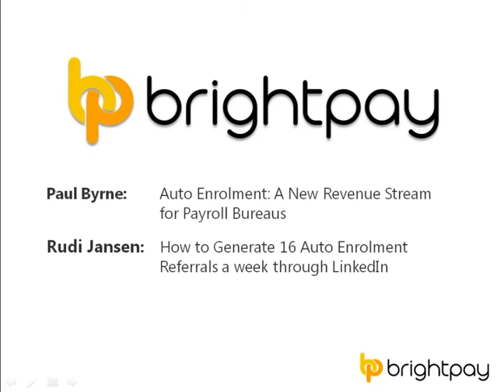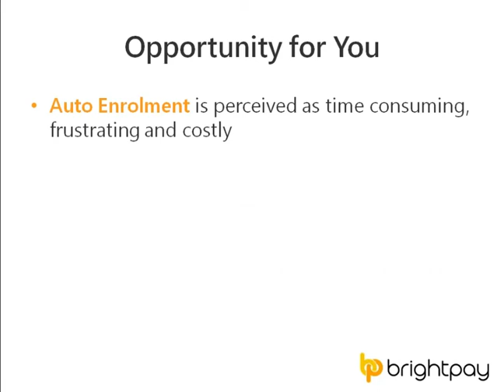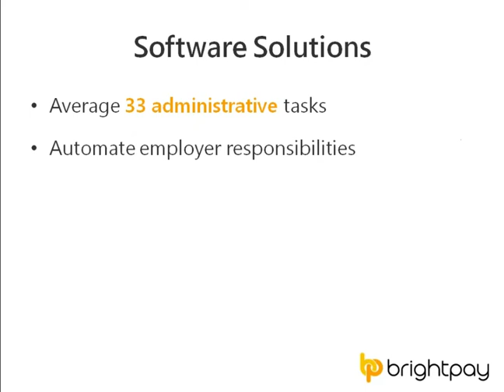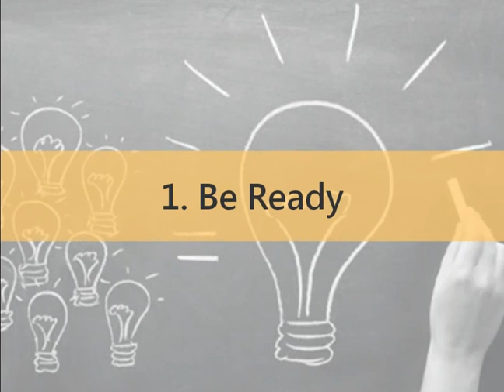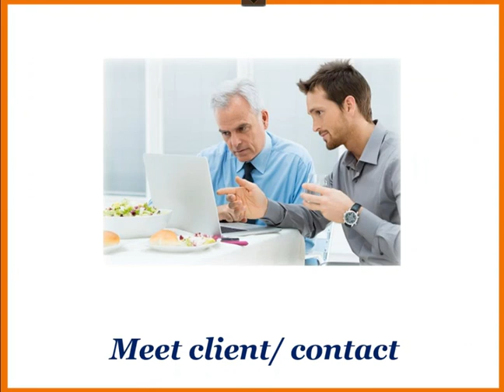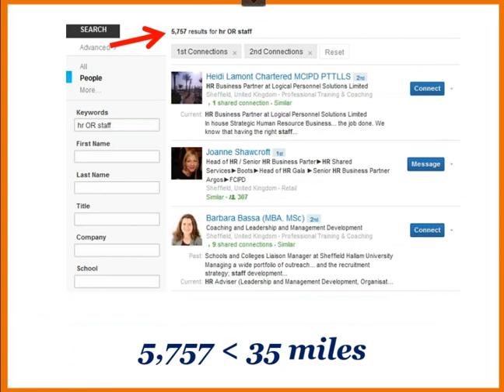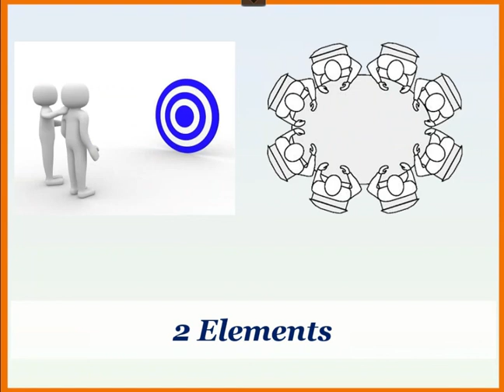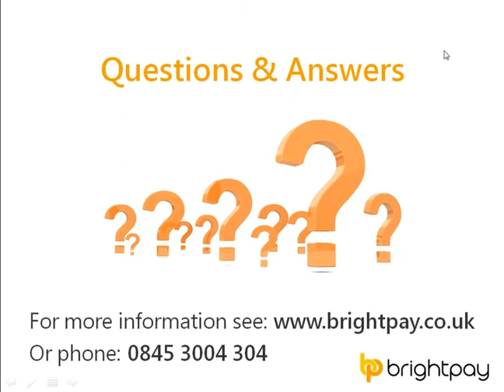5 Steps to Make a Profit from Auto Enrolment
According to the Pensions Regulator, 78% of small businesses will look to their bookkeeper, accountant, payroll bureau or advisor for advice and counsel. Discover how you can benefit financially by offering Auto Enrolment as a service. With a combined Payroll and Auto enrolment solution in place, you will benefit from greater efficiency, increased value and improved cost savings. Find out how and why Auto Enrolment should be a chargeable service.

Webinar also features guest speaker Rudi Jansen, Director at Accoa Ltd. Rudi discusses "How to Generate 16 Auto Enrolment Referrals a week through LinkedIn"